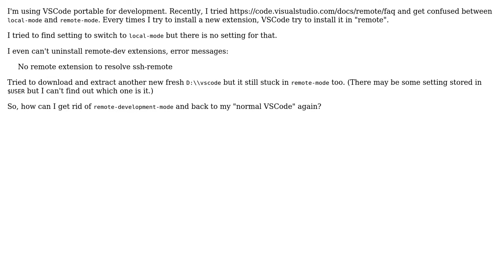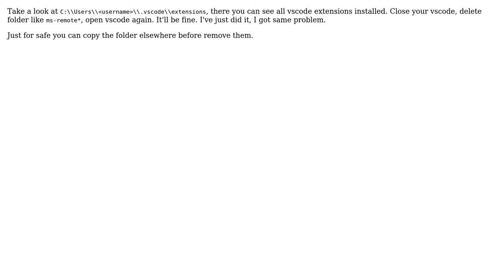How to get rid of vscode remote development? (2 Solutions!!)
How to get rid of vscode remote development?

With thanks & praise to God, and with thanks to the many people who have made this project possible! | Content (except music & images) licensed under CC BY-SA | Music | Images & others | With thanks to user petey m user Luke user Igor Cavalcanti and the Stack Exchange Network Trademarks are property of their respective owners. You are responsible for your own actions.